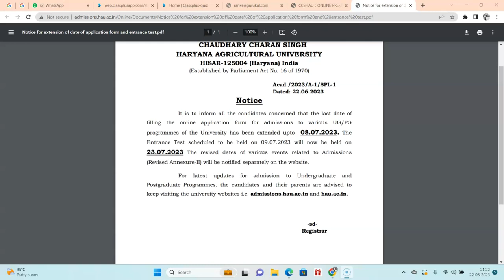CCS HAU application form date Extended| Exam date Changed| New exam date 2023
This video is all about ccs hau entrance exam 2023. CCS HAU stands for Chaudhary Charan Singh Haryana Agriculture University. So in this video you will be able to get all the details of hau hisar entrance exam 2023.

In this video I have explained about CCS HAU admission 2023 in a very simplest way so you can easily catch up all the details about entrance exam and how to get admission in CCS HAU 2023.

Questions of Students about ccs hau exam are:

haryana agriculture university admission 2023
ccs hau exam syllabus
hau hisar exam syllabus
ccs hau hisar eligibility criteria
ccs hau hisar previous years papers
hau hisar preparation 2023
hau application form 2023

So these all questions are answered in this video. If you watch this video till end then you will be able to get all your doubts cleared.

About me:
I'm Karan  Bhatiwal. I'm creating YouTube videos from past four years. Hope that you like my videos and these videos are helpful for you.